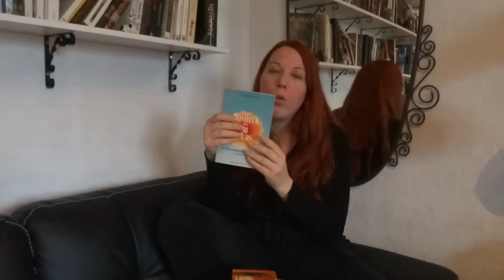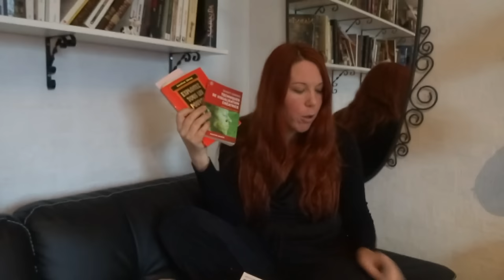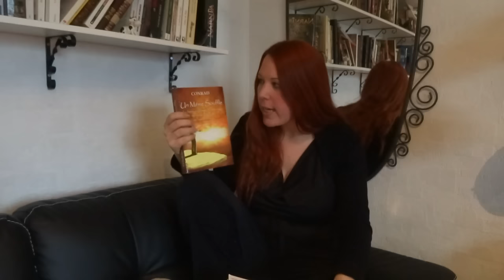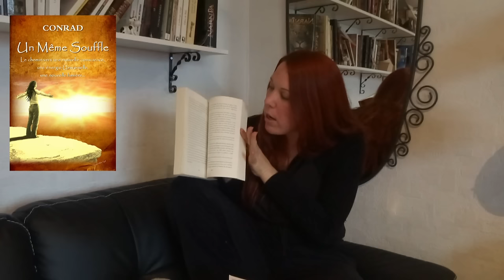Quelques lectures spirituelles (partie 1)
Quelques uns des livres qui ont participés à mon évolution spirituelle... jusque là !

Pour vous les procurer (liens Amazon partenaires ou éditeur direct) :
"La cause des adolescents", Françoise Dolto
"La Wicca", Scott Cunningham
"L'alchimiste", Paulo Coelho
"Brida", Paulo Coelho
"Le petit manuel de l'apprenti Dieu", Paul Pétrino
"Les sept plumes de l'aigle", Henri Gougaud
"Techniques de visualisation créatrice", Shakti Gawain
"Le plus grand vendeur du monde", Og Mandino
"Le bonheur en 30 jours", Liah Kraft-MaCoy
"Les quatre accords Toltèques", Don Miguel Ruiz
"Exploitez tous les pouvoirs qui sont en vous", Lucien Liroy